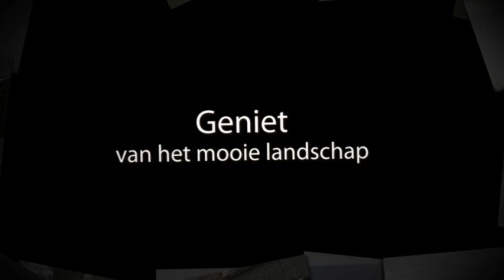Fietsen en wandelen in de Achterhoek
De Achterhoek is door de fietsersbond uitgeroepen tot beste fietsgebied van Nederland. Niet verwonderlijk, want vrijwel nergens is de afwisseling in landschap zo groot als hier. Fietsen en wandelen in de Achterhoek is genieten van historie, natuur en prachtige fietspaden.